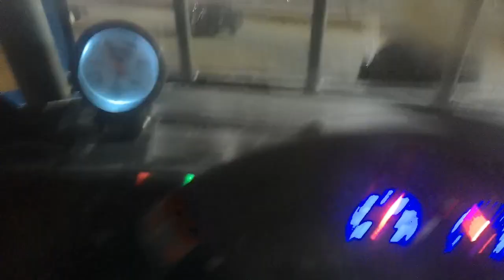05/11/24 in car view of the #77 Street Stock Feature Race - The Historic 441 Speedway